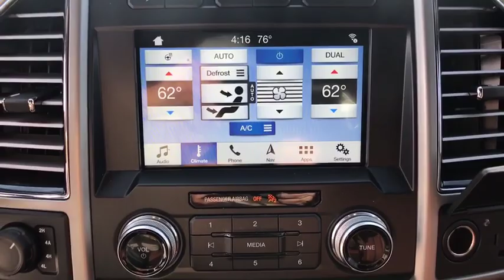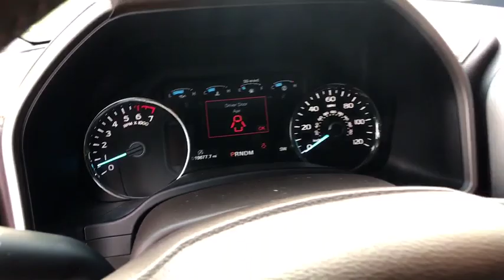2018 FORD F-150 Corpus Christi, Port Lavaca, Victoria, Kingsville, Alice, TX JFA61678P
BLUE JEANS Used 2018 FORD F-150 available in Corpus Christi, Texas at Access Ford. Servicing the Port Lavaca, Victoria, Kingsville, Alice, TX area.

Access Ford
3680 IH 69

CARFAX 1-Owner. EPA 23 MPG Hwy/17 MPG City! Sunroof Heated Leather Seats Navigation ENGINE: 3.5L V6 ECOBOOST 4x4 Turbo Charged KING RANCH CHROME APPEARANCE PACKAGE ADAPTIVE CRUISE CONTROL TWIN PANEL MOONROOF SEE MORE!br /br /KEY FEATURES INCLUDEbr /Leather Seats Navigation Heated Driver Seat. MP3 Player 4x4 Onboard Communications System Privacy Glass Keyless Entry Steering Wheel Controls Child Safety Locks. br /br /OPTION PACKAGESbr /EQUIPMENT GROUP 601A LUXURY Inflatable Rear Safety Belts Multi-Contour Driver & Passenger Seats Active Motion Blind Spot Information System (BLIS) cross-traffic alert and trailer tow monitoring (BLIS sensor in LED taillamp) Tailgate Step w/Tailgate Lift Assist Power-Deployable Running Boards Replaces step bar Wheels: 20 Machined-Aluminum light Caribou painted pockets and Caribou wheel ornament w/Caribou King Ranch logo Tires: P275/55R20 OWL Automatic Transmission 275/65R18 OWL all-terrain spare tire KING RANCH CHROME APPEARANCE PACKAGE 2 chrome front tow hooks and tailgate applique Chrome Skull Caps on Exterior Mirrors Wheels: 20 Chrome-Like PVD Caribou wheel ornaments w/King Ranch logo Chrome Front & Rear Bumpers Tires: P275/55R20 OWL Automatic Transmission 275/65R18 OWL all-terrain spare tire Chrome Door Handles w/Body-Color Strap Bright Belt Moldings TECHNOLOGY PACKAGE Lane-Keeping System br /br /BUY WITH CONFIDENCEbr /CARFAX 1-Owner br /br /OUR OFFERINGSbr /If youre in the market for a vehicle youve come to the right place. The staff at Access Ford Lincoln of Corpus Christi is committed to helping you find the right vehicle for your needs. Whats more theyre also dedicated to helping you maintain it long after you drive it home for the first time. Whatever your automotive needs may be Access Ford Lincoln of Corpus Christi is here to serve you. br /br /Plus TT&L and fees. Price contains all applicable dealer incentives and non-limited factory offers. You may qualify for additional factory offers; see dealer for details.br /